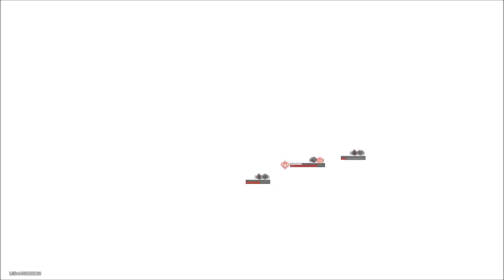Lingering Shadows: Honkai Star Rail (Prologue: Today Is Yesterday's Tomorrow)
HSR Full Guide and Playthrough. Just the game. No voice over. Check the About Me page for more info.